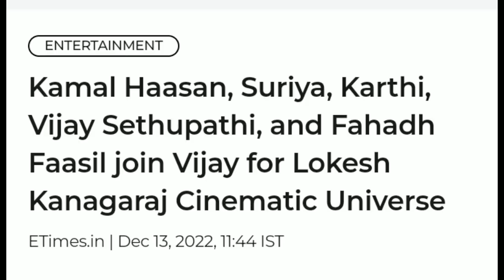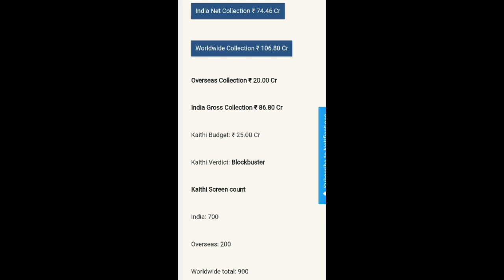SPY UNIVERSE VS SOUTH UNIVERSE who will win on box-office ?